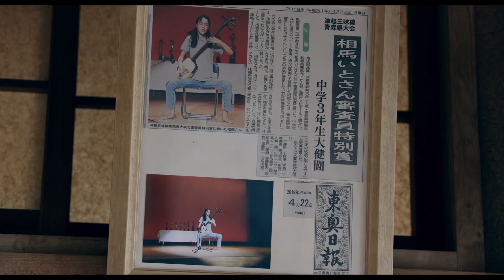Ito - JAPANESE FILM FESTIVAL ONLINE 2022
A shy country girl chooses a part-time job at a "maid cafe" where she serves customers while dressed up as a maid. A unique and touching coming-of-age drama.

“Ito” is a part of the JAPANESE FILM FESTIVAL ONLINE 2022, starting on February 14 for 2 weeks. 20 Japanese films with 11 to 15 subtitles will be streamed for FREE in 25 countries.
Ito｜ いとみち（2021）
Director: YOKOHAMA Satoko
Cast: KOMAI Ren, TOYOKAWA Etsushi, KUROKAWA Mei